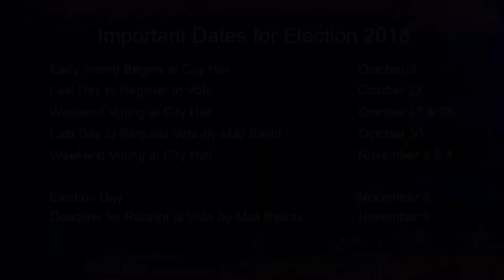Shamann Walton - Candidate for Board of Supervisors, District 10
Shamann Walton - Candidate for Board of Supervisors, District 10, speaks about his candidacy and important issues facing San Francisco.